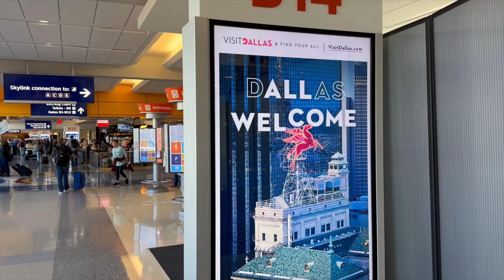My Friend Got Married In San Marcos Texas Yeehaw Lofi Vlog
My close friend got married in San Marcos, Texas so I flew back home from Seattle to attend and record these pretty memories for youtube, I hope you enjoy the lofi beat to relax to and thanks for watching